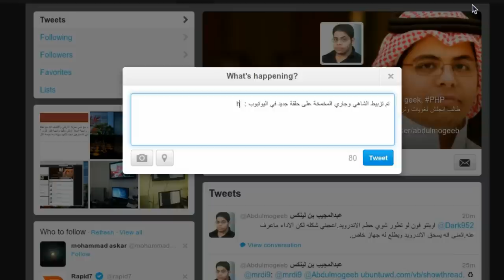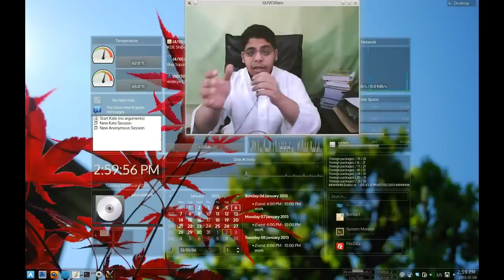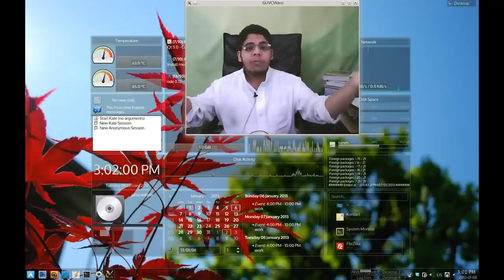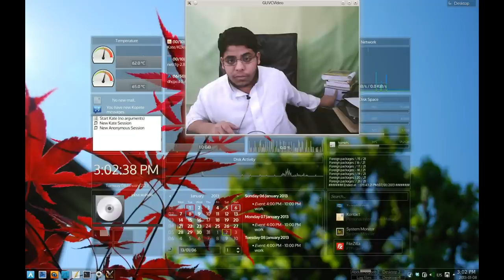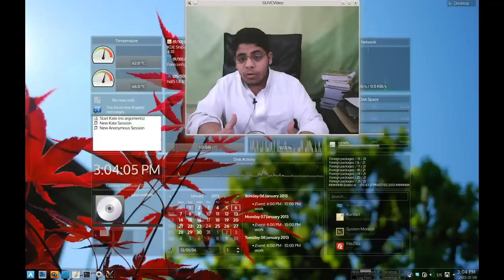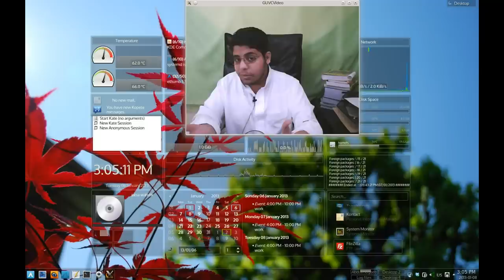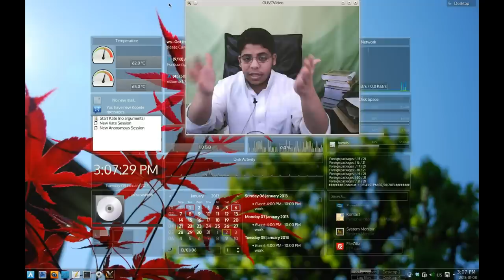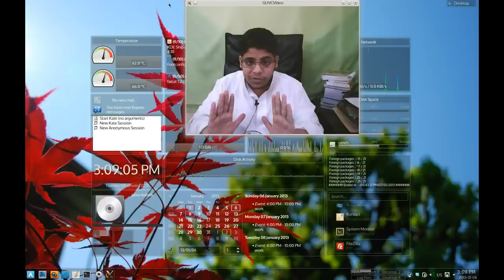كيف تصبح مبرمجا "عدنا"